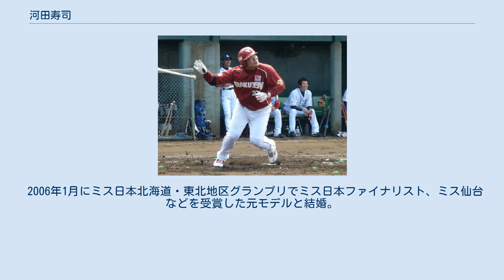河田寿司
河田 寿司（かわた ひさし、1979年12月5日 - ）は、熊本県熊本市出身の元プロ野球選手（内野手、捕手）。
 熊本市立京陵中学校から熊本工大高校（2年時に文徳に校名変更）に進学し、好守好打の捕手として台頭した。
 1997年夏、河田が3番・捕手を務める文徳高校野球部は熊本県大会を勝ちあがり、第79回全国高等学校野球選手権大会に熊本県代表として出場した。
しかし初戦で千葉県代表・船橋市立船橋高等学校に、乱打戦の末10 - 17で敗れた。
高校の2年先輩に末広五大がいる。
 翌1998年春に三菱重工長崎に入部したが、当時の三菱長崎の正捕手は貝塚政秀だった。
当時の監督の小島啓民の意向もあり、入社後の2年間は一塁手として起用された。
しかし1999年秋、ドラフト会議で貝塚が西武ライオンズに指名されると、翌2000年には当時20歳の河田が正捕手として抜擢された。
体格の良さと広角打法は以前からの特徴だったが、早々に2000年JABA岡山大会で首位打者賞を獲得。
 後藤隆之、杉内俊哉、松永浩典ら、好投手の球を受ける中でキャッチング、リード、さらに打力にも磨きがかかった。
2001年には捕手として日本選手権優勝に貢献。
以後は社会人野球界屈指の捕手として全日本にもたびたび招集され、2004年ハーレム大会では全日本の4番・捕手として活躍した。
 2005年ドラフト会議で東北楽天ゴールデンイーグルスに4巡目指名された。
 2006年は二軍中心の出場で、打率.275の好成績を残した。
一軍では13打席7三振0安打に終わった。
 2007年3月27日の対福岡ソフトバンクホークス戦にて8回の表に代打として出場し、新垣渚よりライトライナーの二塁打を放つ。
これがプロ初安打となった。
しかしその後二軍落ちし、再び一軍に戻ってきたのはシーズン終盤であった。
シーズン最終戦の10月5日の対千葉ロッテマリーンズ戦では捕手ではなく一塁手として先発出場した。
 2008年は一軍での出場はなし。
ファーム（二軍）では指名打者・一塁手として起用され、捕手としての出場は一度もなかった。
 2009年、ポジション登録を内野手に変更。
この年も一軍での出場はなかった。
 2010年も一軍での出場はなかった。
秋季キャンプより、ポジションの再転向を視野に捕手としての練習を再開している。
 2011年は捕手として登録されたが、一軍での出場はなかった。
12月11日に来シーズンより背番号が99に変更されることが発表された。
 2012年7月6日、5年ぶりに一軍出場を果たし、7月7日にはプロ初打点をマーク、8月29日には4番も任された。
一軍では代打または指名打者として起用され、守備に就くことは一度もなかった。
同年オフに一塁手として登録される。
 2013年、10月29日に戦力外通告を受け、そのまま現役を引退。
2014年からは「育成担当 兼 ブルペン捕手」として球団に残り、現在に至る。
 捕球技術やインサイドワークに課題を抱えるなど、プロの捕手としては守備面で若干心もとない面があり、代打としての起用が主であったが、その打力を買われてチーム首脳陣は一塁手やDHとしての起用も検討されていた。
 中学の先輩にシンガーソングライターの森高千里、後輩にタレントの福田沙紀がいる。
 週刊ベースボールの「ボールパーク共和国」内では、名前が「寿司」と書くため何度も"ネタ"にされ、河田の知名度は飛躍的に高まった。
しかし実際の河田本人はこの名に非常に強いコンプレックスを抱いており、食べ物の寿司も好きでない。
 2006年1月にミス日本北海道・東北地区グランプリでミス日本ファイナリスト、ミス仙台などを受賞した元モデルと結婚。
2009年10月に長女誕生。
 愛犬が二匹いる。